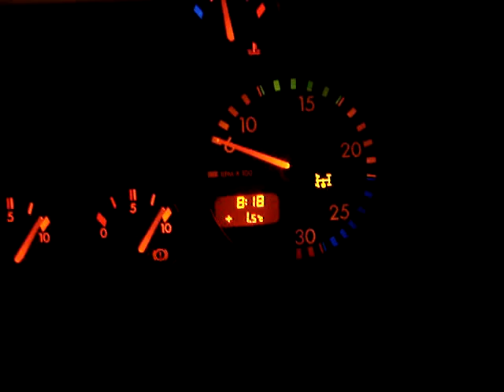Johannes Maria Goeslaan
These ppl keep complaining that we "forgot theyre bins"  this time i've taped them in the hope theyll call again, and fall flat on theyre face as i've got it on tape. Geen bak means "no bin" in english.. just me and my collegue clashing.. start time 8.18 (alltho the trucks time is 3 mins behind.)